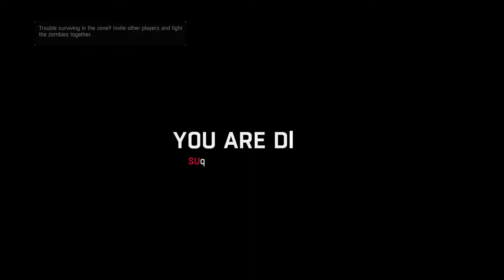Dying Light | First Playthrough on Nightmare Day #2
Rais seems nice!